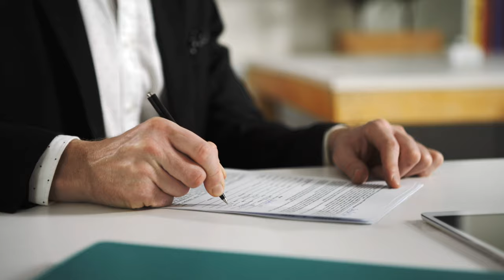Linux administrator complete guide career, Growth, future, salary job in multinational | part-3 IT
Maine is video me btaya that what is future of linux admin job and linux career linux scope in future like 2025 and 2026 and jobs in multinational company i discussed completely about this profile hopefull you will like this video thank you..

Thanks.